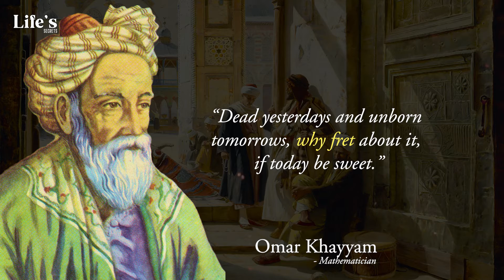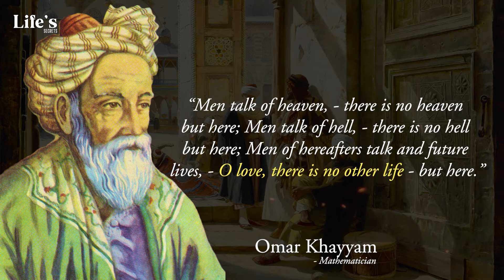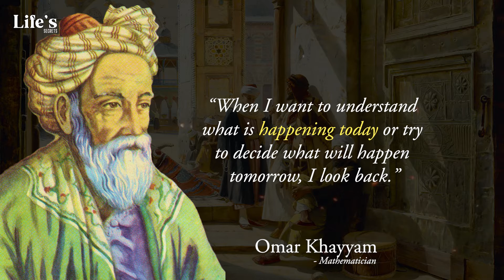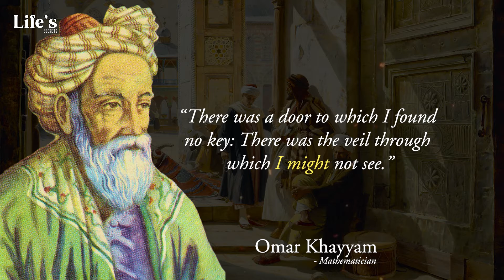Omar Khayyam Quotes To Change Your Mind | Quotes and Aphorisms Of The Wise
Omar Khayyam was a Persian polymath, mathematician, historian, philosopher and poet. He was born in 1048 near the times of the crusades. His brilliant works in all these fields especially in astronomy has made him a name. Today we are having a look at some of his best quotes, aphorisms , and sayings about life that will change your perception of life. Quotes related to life, love, comfort, struggle, religion and much more.